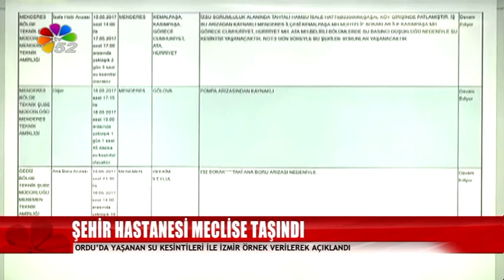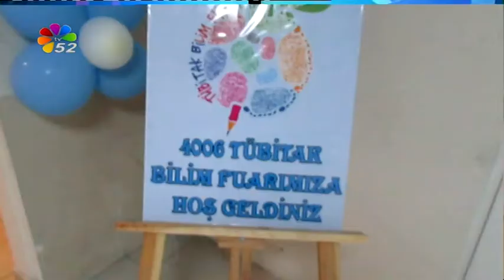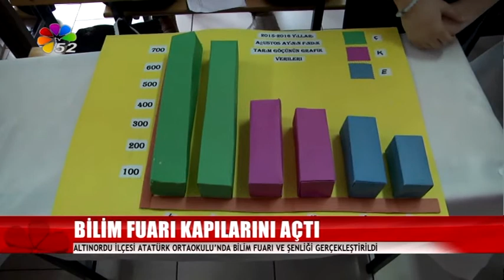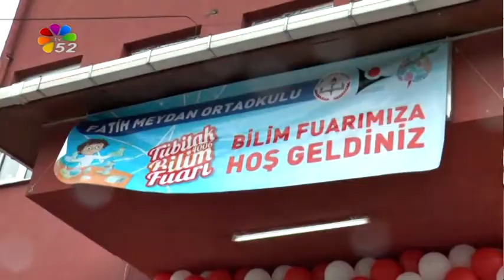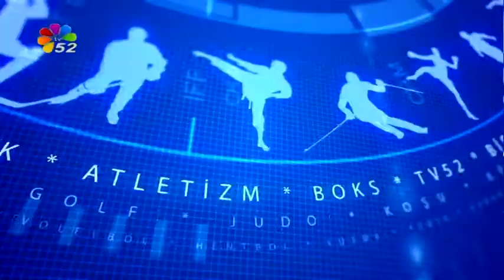16/05/2017 AKŞAM BÜLTENİ